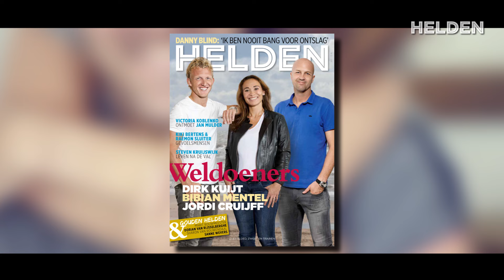HELDEN 32 - Bibian Mentel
Voor de zevende keer is bij haar kanker geconstateerd, maar dit keer kunnen de artsen niets meer voor haar doen. Bibian Mentel legt zich daar niet bij neer! Lees het verhaal nu in de NieuweHelden!